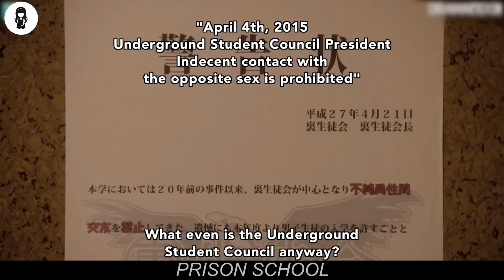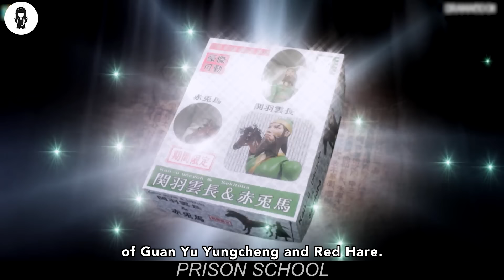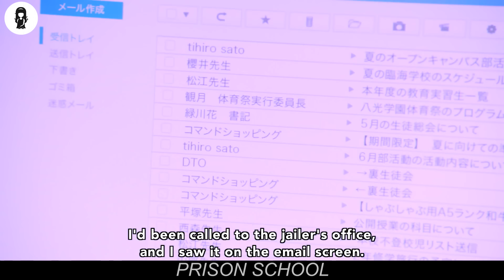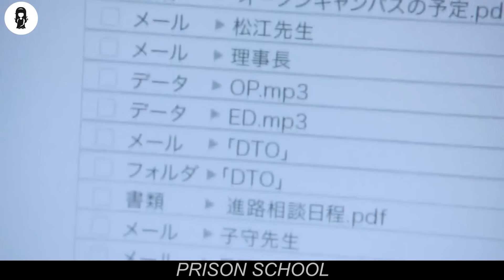All-GirIs School Starts Accepting Bóys, With Ratio Of 1 Bóy: 200 GirIs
Hachimitsu Academy, one of the strictest girls' academies in Tokyo, has decided to admit boys into their system.